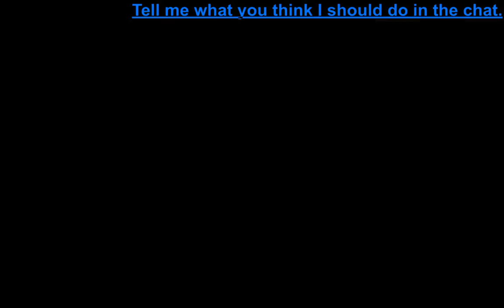James plays "Fallout 3" (PC)